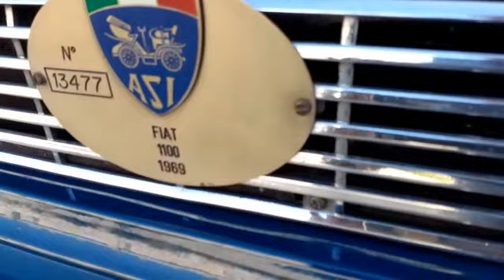FIAT 1100 R ASI TARGA ORO - LINK MOTORS RAGUSA